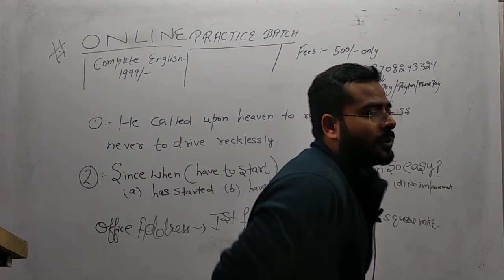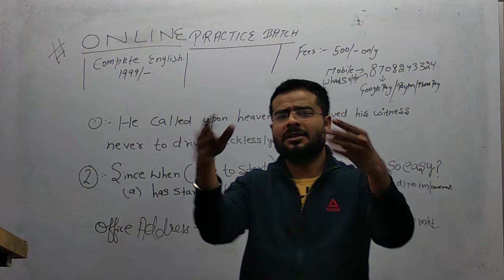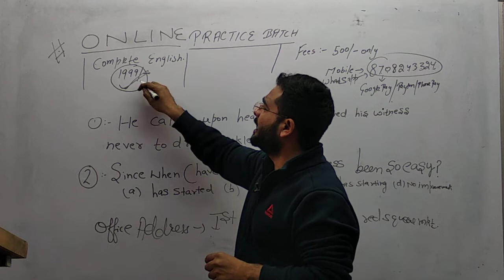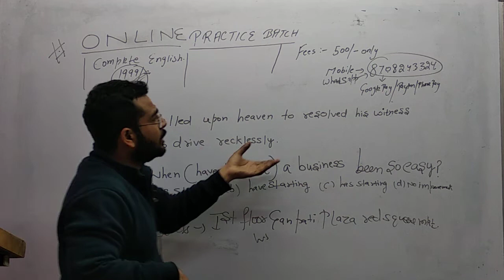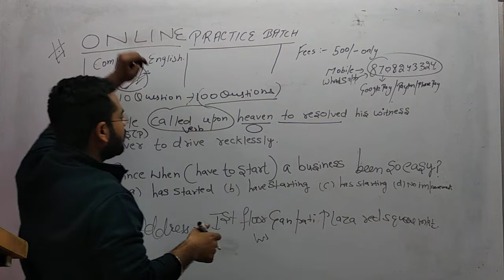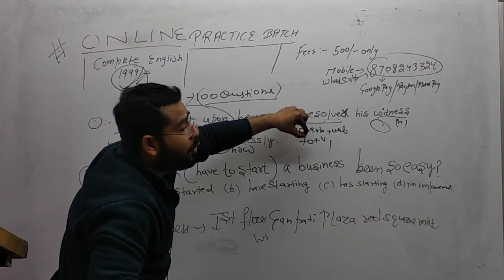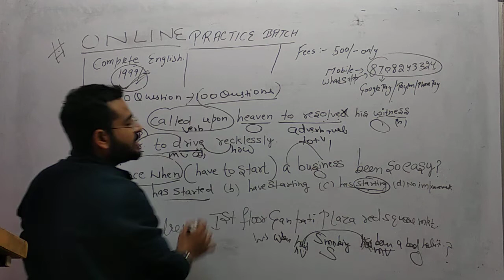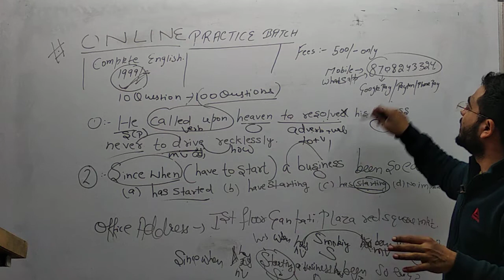SOLVE ANY ERROR EASILY | English Grammar | for ssc, bank and defence